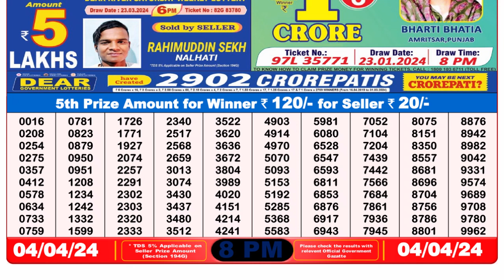🔴 Lottery Sambad Live 08:00pm 04/04/24 Evening Nagaland State Dear Lottery Result Pdf Download